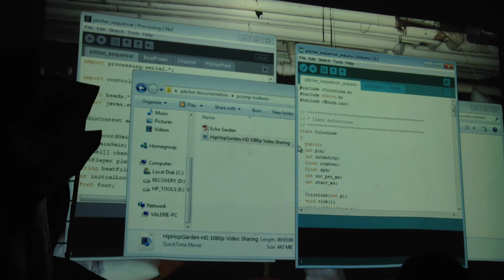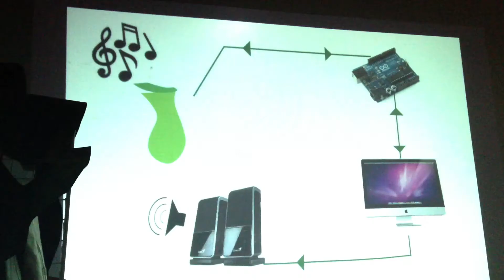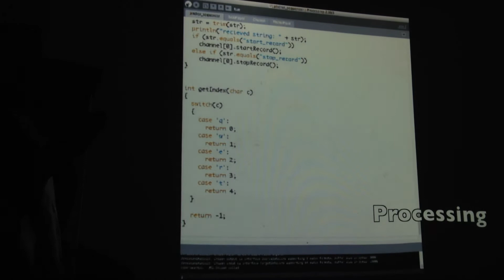Echo garden PCOMP